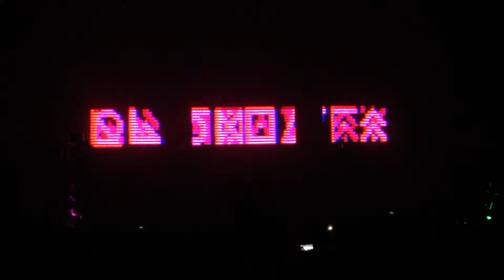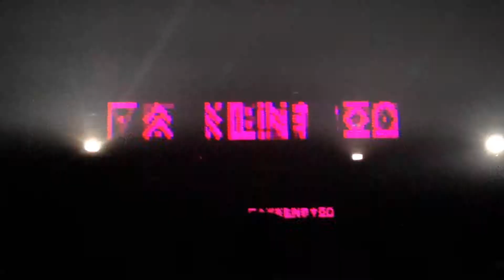Skrillex @ UMASS Mullins Center 10/23/14 2014 1080p HD (11/13)